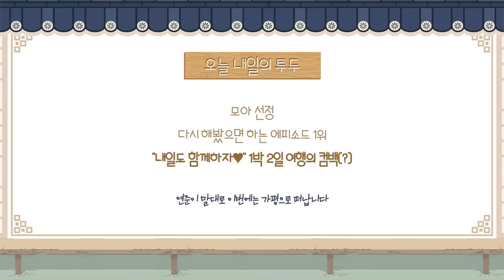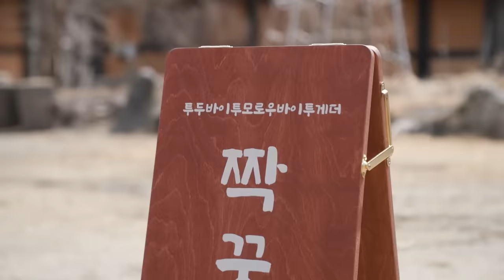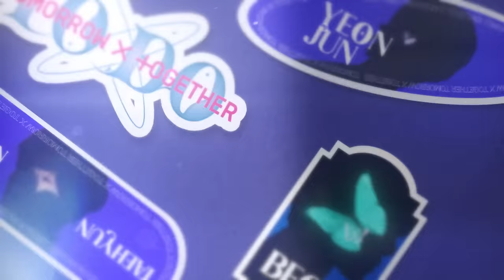TO DO X TXT - EP.112 I am friendship catcher, partner rings when you transfer Part 1